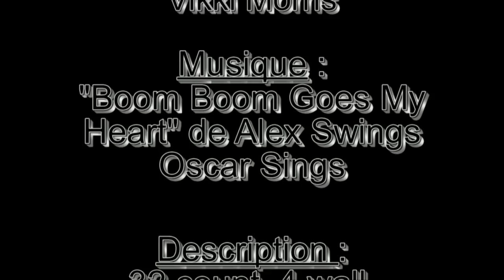Chica boum boum Les Talons Sauvages Versailles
Chica Boum Boum - Chorégraphe : Vikki Morris - Musique:  "Boom Boom Goes My Heart" de Alex Swings Oscar Sings [CD : Heart 4 Sale]  - Description : 32 temps, 4 murs, beginner/intermédiare, line-dance - Départ : 4 x 8 temps sur le mot "heart"